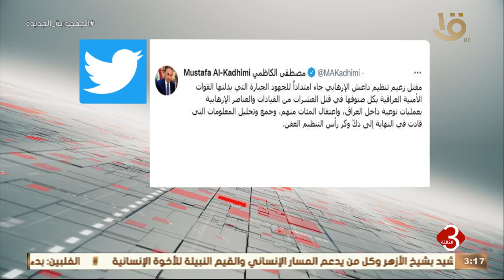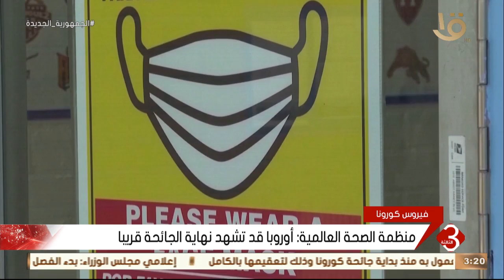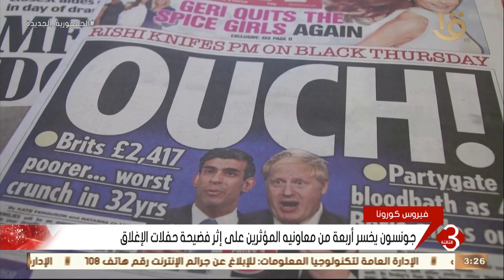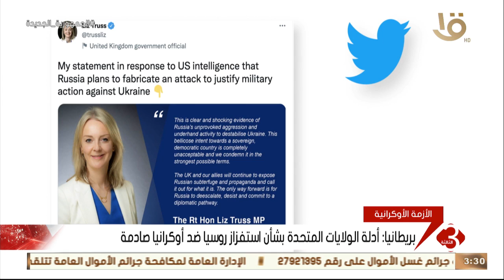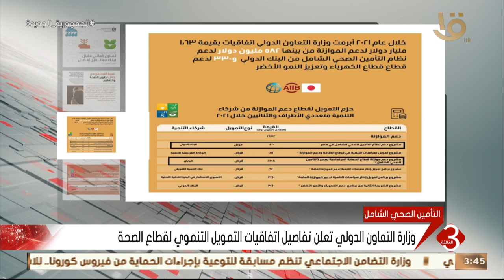نشرة الثالثة | أهم الأخبار المحلية والعالمية كاملة 4-2-2022